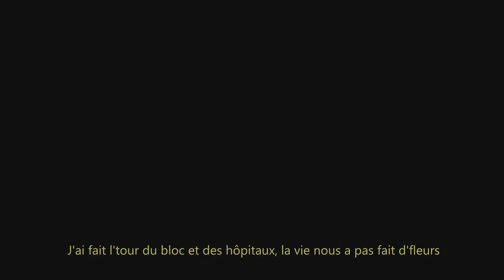Ziak - Rich Porter (Türkçe Altyazılı)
Açıklama;

0:00 - Magnum Belvédère; Alkol.

Chien de la casse (hurdalığın/hurdalık köpeği) ciğeri beş para etmeyen kişi.

0:10 - Jamel Debbouze ya da Cemil Dibbuz, Fas asıllı Fransız aktör, yapımcı ve komedyen. Sağ kolunu kullanma özelliğini kaybetmiş ve bu nedenle her zaman sağ elini cebinde bulunduruyor.

0:25 - Torba tutuğu için daha fazla blok'ta olması lazım ve babasının hasta olduğu dönem de daha çok hastanelerde olması...